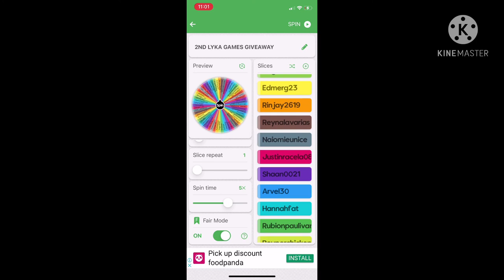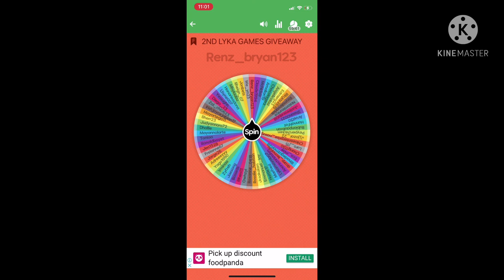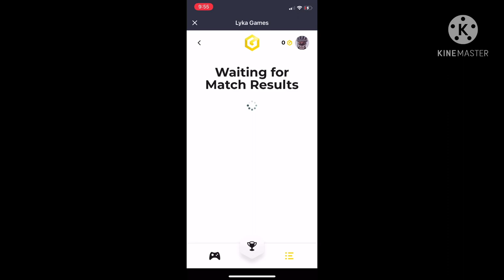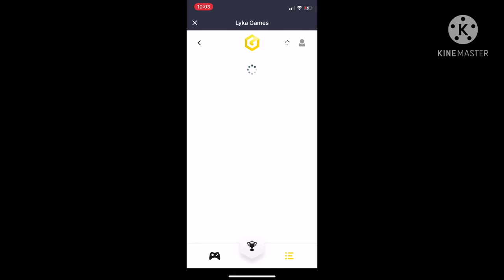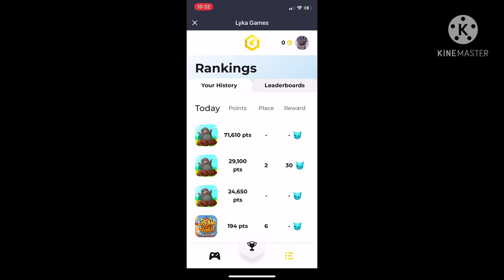WHACK A MOLE LYKA GAMES HIGH SCORE | TIPS & TRICKS | TOP LEADERBOARD 2021